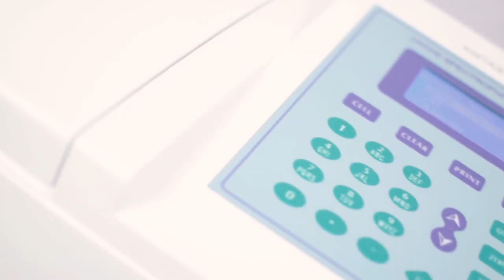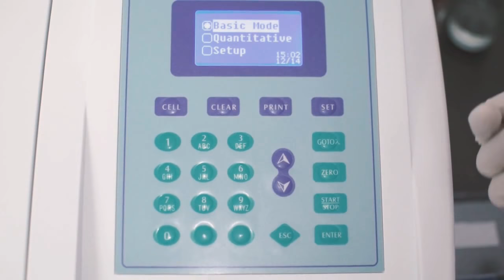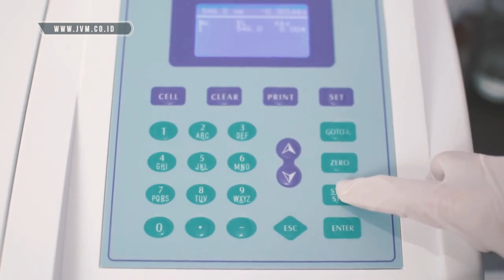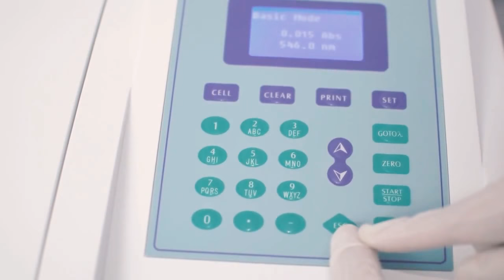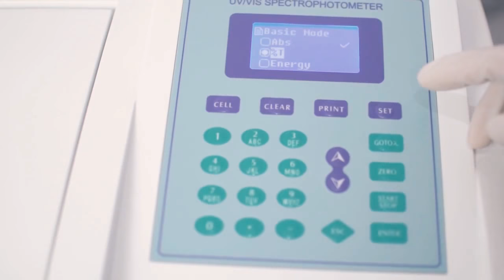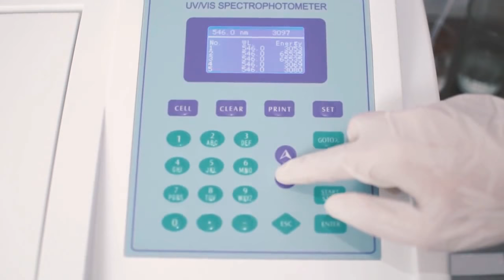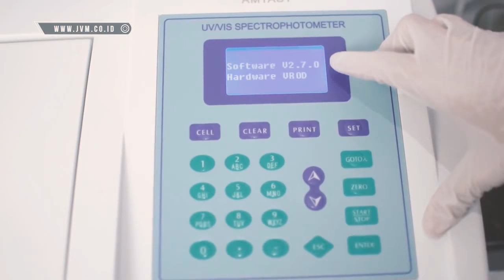Penggunaan Spektropotometer UV Vis Amv011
UV Vis Spektropotometer Adalah alat yang digunakan Untuk mengukur dan melihat menganalisis absorvasi dengan Cara pencahayaan yang dilewatkan dengan Panjang gelombang tertentu pada kuarsa atau objek kaca yang disebut Kuvet Takaran atau nilai Absorvasi dari cahaya diserap sebanding dengan konsentrasi dalam objek kaca atau Kuvet..

Info lebih lanjut :
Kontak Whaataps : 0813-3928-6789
By .  Cv. Java Multi Mandiri Purwokerto